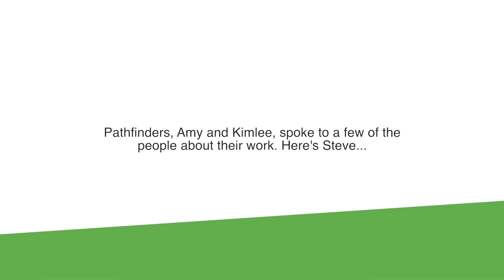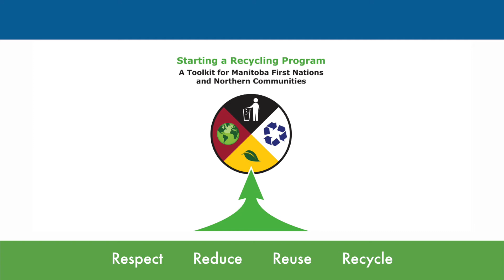Steve Carnegie (KTC)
Steve Carnegie of Keewatin Tribal Council shares some of the waste diversion activities they've been  doing.